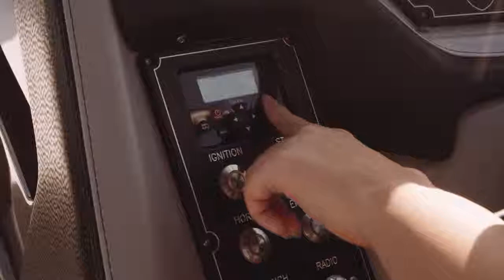2015 Centurion Enzo FS33 HD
River Valley Power and Sport is your #1 Centurion Dealer in Minnesota and Western Wisconsin. Call or stop by today! Catch the largest wave in the industry backed by the best wake technology!